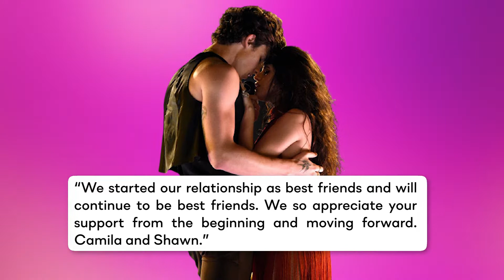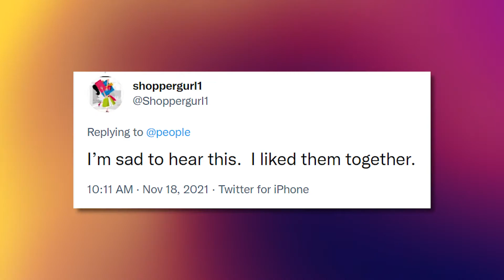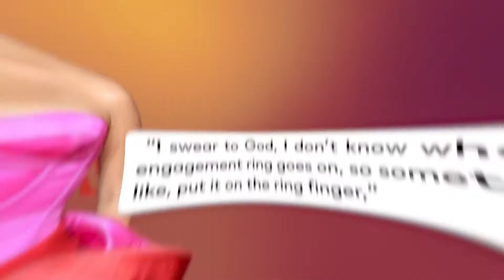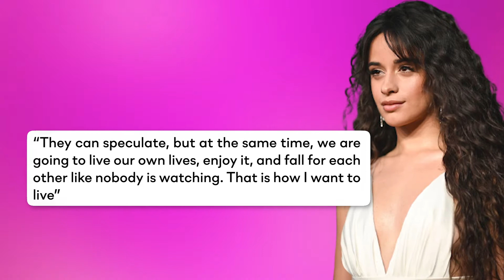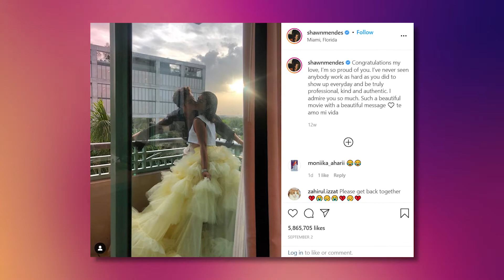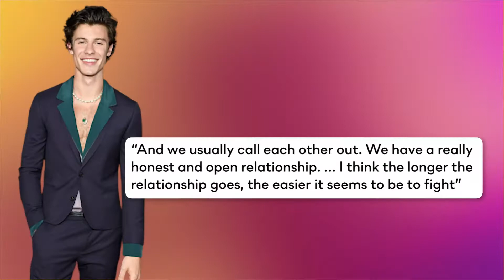Shawn Mendes & Camila Cabello Speak On Their Sudden Break-Up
Shawn Mendes And Camila Cabello Finally Speaks On Their Sudden Break Up!

November came up with a bit of shocking news for the fans as Shawn Mended and Camila Cabello suddenly announced their break up on Instagram after being in a relationship for 2 years. Even before their relationship, they were very close friends and have known each other for quite a long time. So, why did they break up, what the pair has to say about this sudden split and how are they dealing with it?